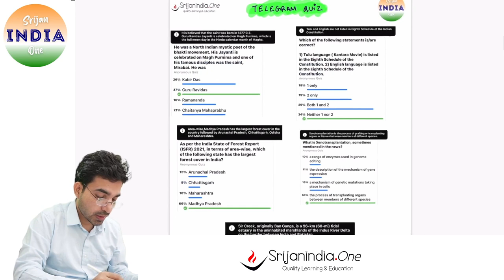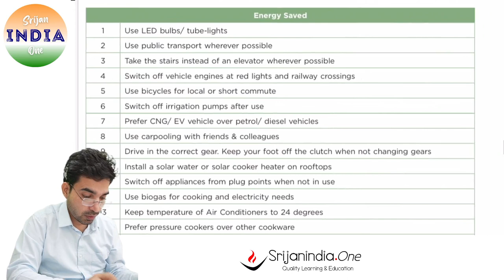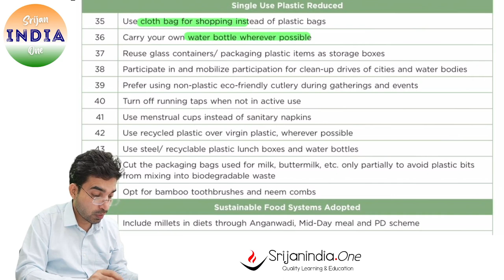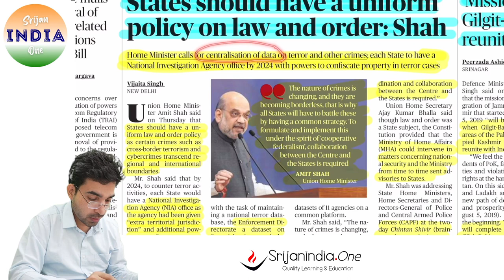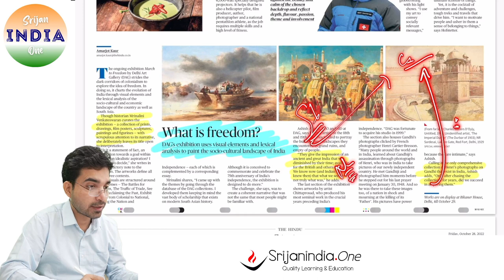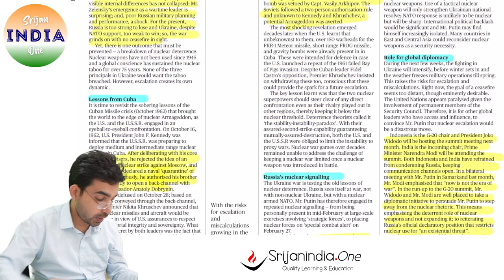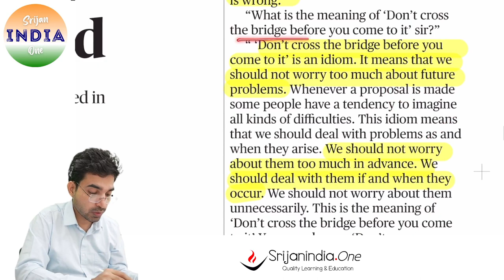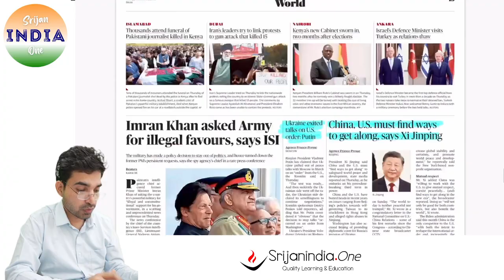28th October 2022 | Daily Brief | Srijan India One